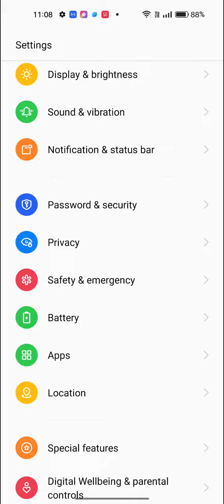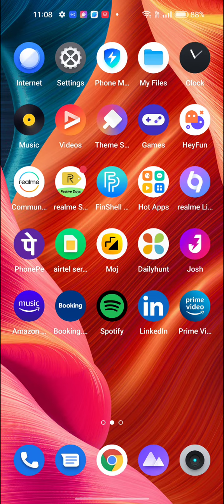Dialpad Tone Enable In Oppo A77, How To Enable Dialpad Sound In Oppo A77,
Dialpad Tone Enable In Oppo A77, How To Enable Dialpad Sound In Oppo A77, Oppo A77 Mein Dial Pad Sound Setting Kaise Karen,